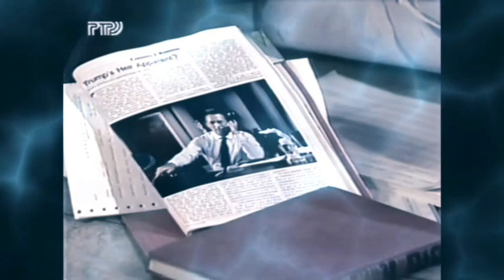R.I.P. Roscoe Born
In Memory of Roscoe Born 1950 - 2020